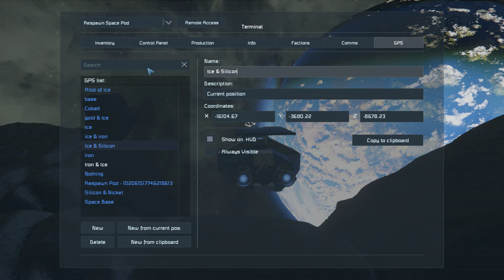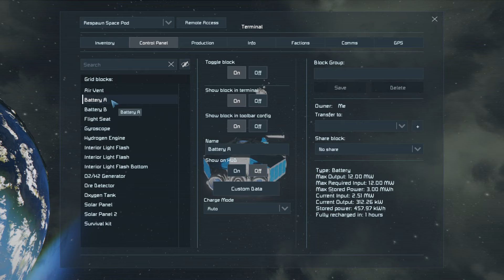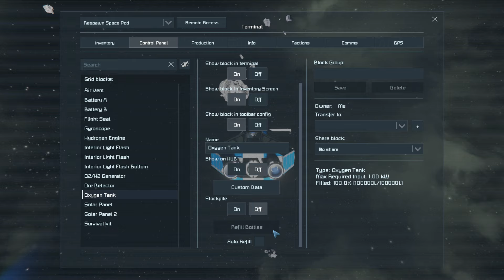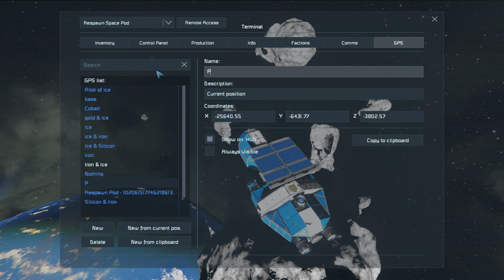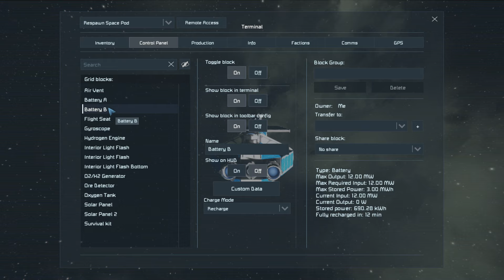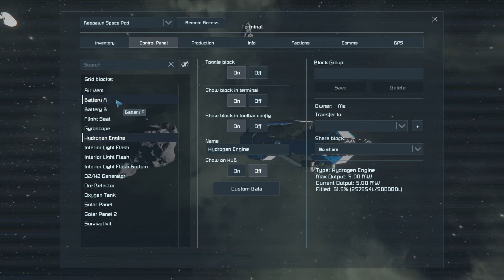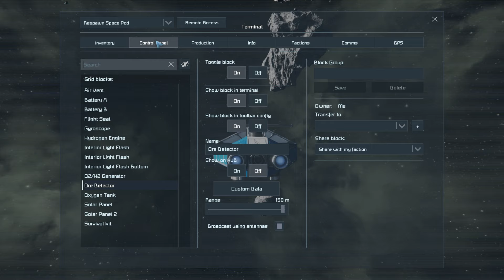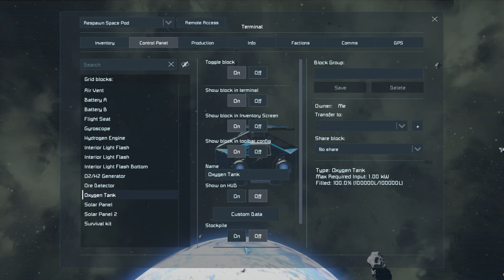Space Engineers Never Surrender Episode 12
Space Engineers is an open world sandbox game defined by creativity and exploration. It is a sandbox game about engineering, construction, exploration and survival in space and on planets. Players build space ships, wheeled vehicles, space stations, planetary outposts of various sizes and uses (civil and military), pilot ships and travel through space to explore planets and gather resources to survive. Featuring both creative and survival modes, there is no limit to what can be built, utilized and explored.